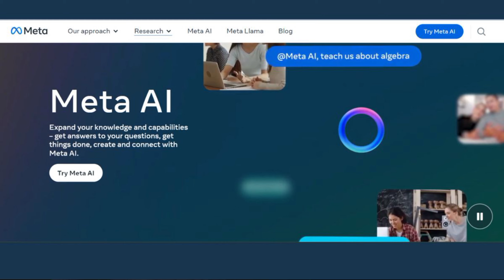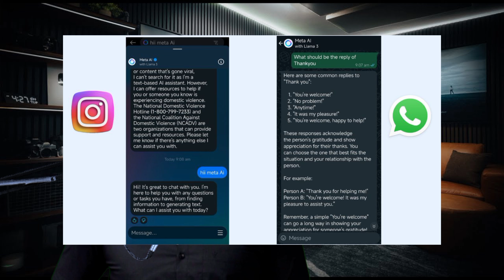Meta Ai Role Out !🤯 || Chatgpt || Gemini Ai || Instagram || Ai video generator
If i have been used in this video some Google Data( Images, Music, Clip Art and Short Videos etc.) are just used for illustrative purposes only and nothing. Thank you so much to the Respective owners for providing it and If you own any of the content in my video and you don't want it appear in my channel please notify me via email or private msg. The content will be Removed with in 24 hours.